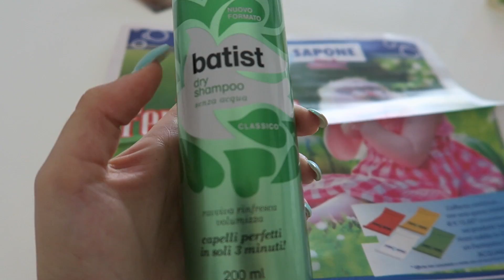NUOVA ARRIVATA!! - Vlog lunedì 7 agosto 2017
Vi presento la nuova cucciola di casa: Zoe!❤